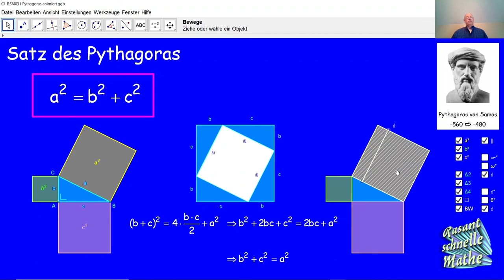Der Satz des Pythagoras RSM031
RSM031 Hier werden zwei sehr einfache Beweise zum Satz des Pythagoras erklärt.